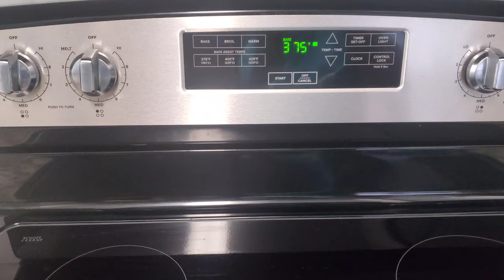How to make chocolate chip muffins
very fluffy and yummy muffins.

INGREDIENTS:
1/2 cup butter
1 cup sugar
2 pcs. eggs
2 tsp. baking powder
1 tsp. vanilla
1/2 tsp. salt
2 cups flour
1/2 cup milk
1 cup chocolate chips

PROCEDURE:
*In a large mixing bowl, use a hand mixer to cream together butter and sugar, about two minutes.
*Beat in eggs until combined. Add in the baking powder, salt, and vanilla and mix briefly.
*Add in half of flour, mix with hand mixer until just combined, then add in the milk, stirring to combine. Scrape the bottom and sides of the bowl and add in the remaining flour until just combined.
Add the chocolate chips to the batter and use a rubber spatula to gently fold them in.
*Line a muffin tin with paper liners. Lightly grease paper liners with butter. Divide the batter up amongst the 12 muffins.
*Let the batter rest while the oven preheats.
Bake for 20 to 25 minutes in 375 °F, or until a toothpick inserted into the center comes out clean.
*Let it cool in a wire rack.